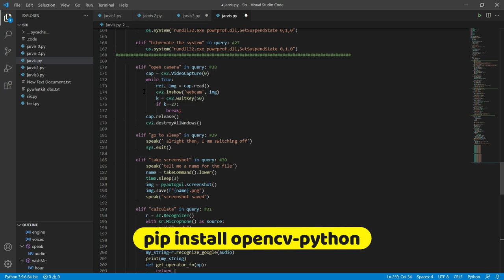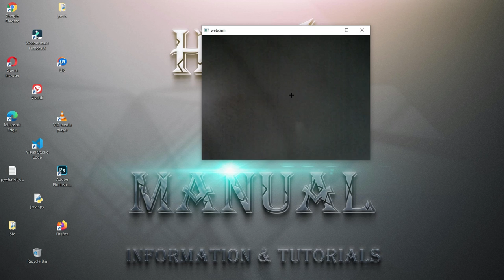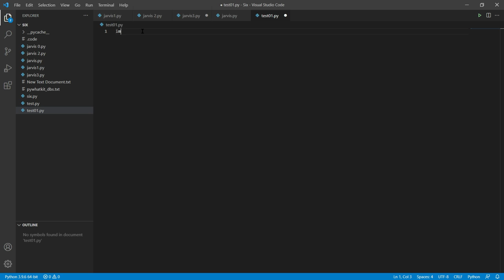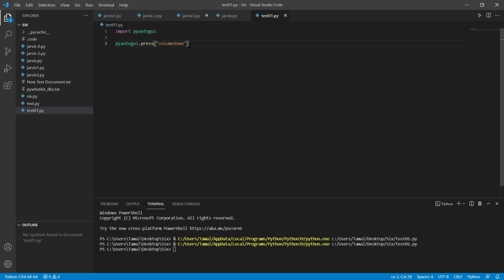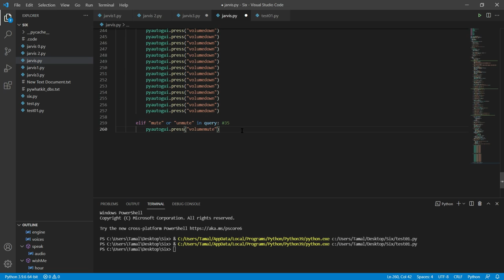Iron Man J.A.R.V.I.S AI Desktop Voice Assistant | Python Tutorial | How to Make Jarvis | Tutorial- 4